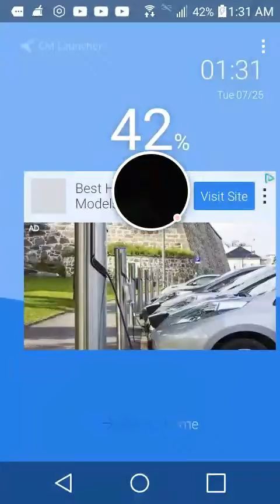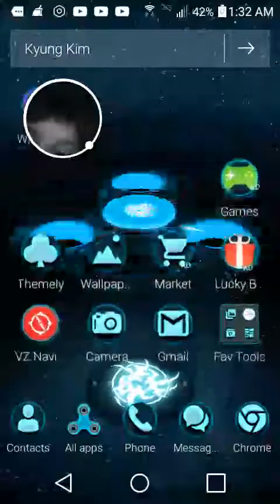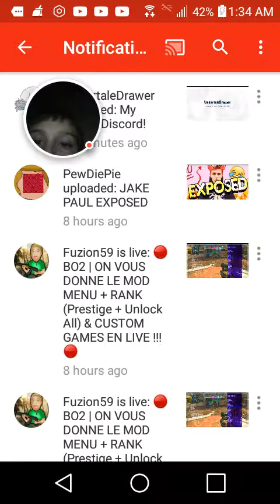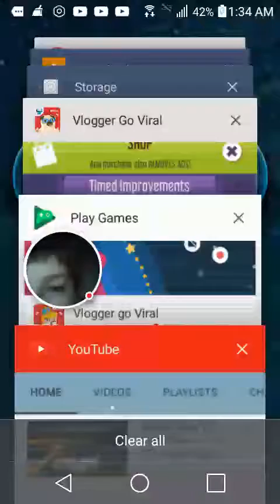HACKING A PHONE GAME?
Wow the gems